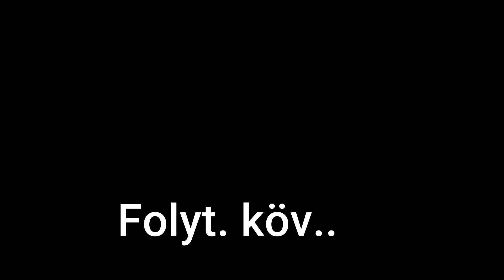Az indulás napja és az előkészületek - Svájcba költözünk! | Svájci vlog - Anie Swiss Travel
Ebben a részben az utolsó napunk van és az előkészületek. jó pár dolog tartozott még az előkészületekhez és rengeteg teendőnk volt az utazás előtti időszakban...pl. a házunk kiadásának teljeskörű ügyintézése, autók eladása, tárgyak eladása, amiket nem viszünk magunkkal, szolgáltatók megkeresése, hivatalos lakcím váltás, felmondás a munkahelyen, állampolgársági intézése, kamionos jogosítvány szerzés, szem műtét, svájci munka és lakás megbeszélések, költöztető intézése, ház renoválás és búcsúzás a barátoktól. 🙈🙉🙊

SVÁJCBA KÖLTÖZÜNK! 2. Rész- Az indulás napja | Svájci vlog - Brexit

Pansil- Too late now